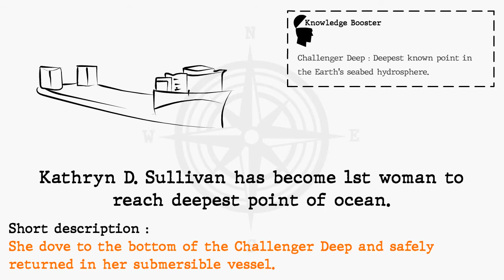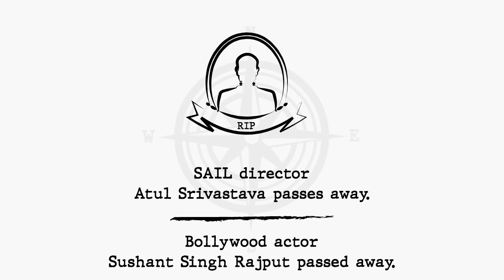16 June 2020 Current Affairs | Daily Current Affairs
16 June 2020 Current Affairs

Daily News Cuts Channel : Current Affairs June 2020

16 June 2020 Current Affairs
17 June 2020 Current Affairs
18 June 2020 Current Affairs
19 June 2020 Current Affairs
20 June 2020 Current Affairs
21 June 2020 Current Affairs
22 June 2020 current Affairs
23 June 2020 current Affairs
24 June 2020 current Affairs
25 June 2020 Current Affairs
26 June 2020 Current Affairs
27 June 2020 Current Affairs
28 June 2020 Current Affairs
29 June 2020 Current Affairs
30 June 2020 Current Affairs